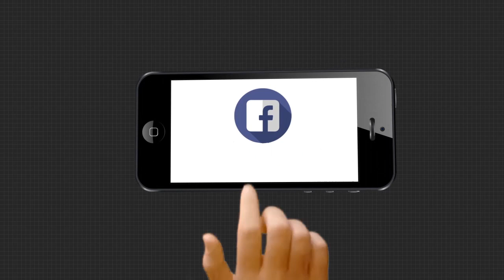ଅବହେଳିତ ସନ୍ଥକବି ଭୀମଭୋଇଙ୍କ ଜ୍ଞାନପୀଠ....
ସନ୍ଥକବିଙ୍କ ମହାନ୍ ବାଣୀ \"ପ୍ରାଣୀଙ୍କ ଆରତ ଦୁଃଖ ଅପ୍ରମିତ ଦେଖୁ ଦେଖୁ କେବା ସହୁ, ମୋ ଜୀବନ ପଛେ ନର୍କେ ପଡିଥାଉ ଜଗତ ଉଦ୍ଧାର ହେଉ\",ଏହି ବାଣୀ ସାରା ବିଶ୍ୱ ମାନବ ସମାଜ ପାଇଁ ସେ ଦେଇଯାଇଛନ୍ତି । ଆଉ ତାଙ୍କ କବିତା ରଚନା ଗୁଡ଼ିକ ସମାଜକୁ ନୂଆ ବାର୍ତ୍ତା ଦେଉଥିଲା ହେଲେ ସେହି ମହାନ ପୁରୁଷଙ୍କ ଜନ୍ମ ସ୍ଥଳୀରେ ଥିବା ଜ୍ଞାନ ପୀଠ ଆଜି ଅବହେଳିତ.